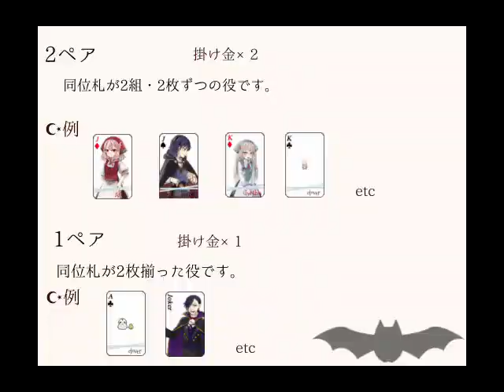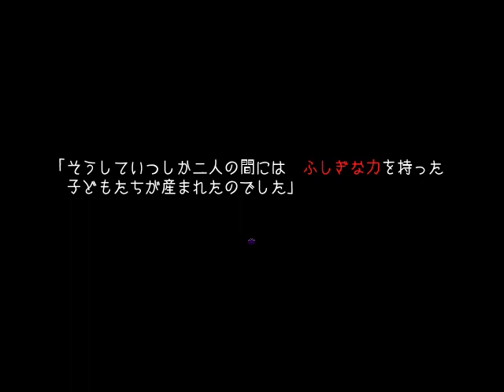【幻想乙女のおかしな隠れ家･実況】謎解きのヒントがあまりにも少ないでござる[酢]4【声優】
たはーーーーっまたちょっとだけ割れてる！！！ｗｗｗそしてゲームの音がぶっ壊れてたので途中から流れてたBGMをゲームから拾ってきて再録画して音だけ取って切って貼って・・・って工程をしてました、いつもの編集時間の2.5倍かかった。パソコンしっかりしてくれえ〜〜〜。編集ミスしてたらめんご。

そういえば実家からブルーライトカット92パーセントのサングラスが送られてきたんですけど、メガネの上から掛けられるタイプだったんですよ。
それを最近つけてるんですがパソコンの前に常夏ビーチに居る人が鎮座するというよくわからない図が完成しました。客観的に見てみたい。